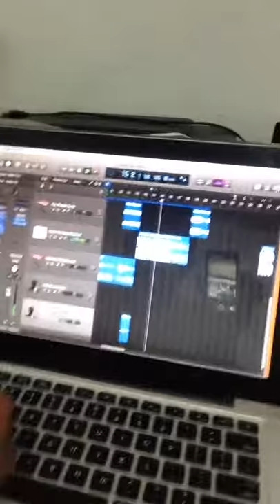Fazendo um Sample pra banda Xavecada Eletrizante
Sample Xevecada Eletrizante 2015